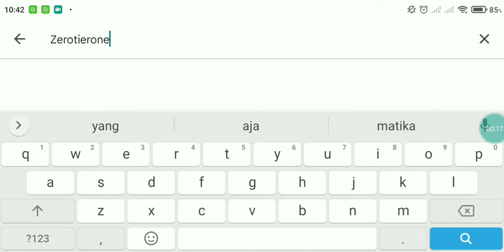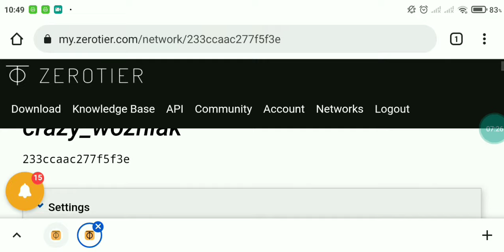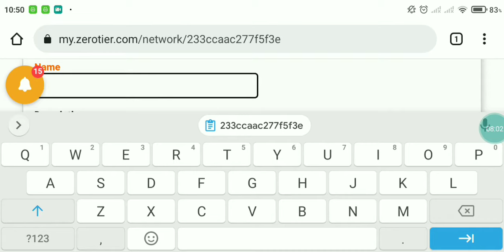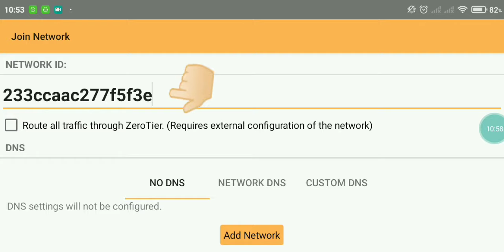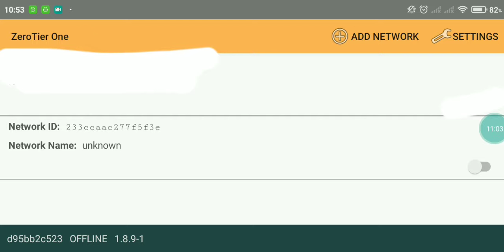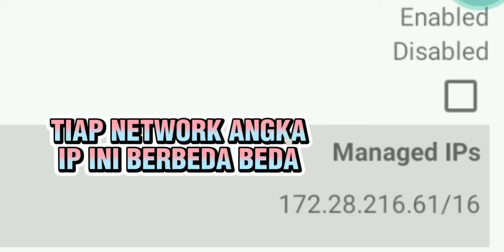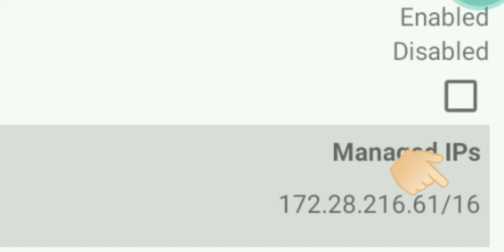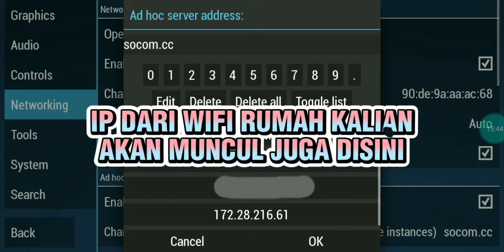Gini cara Multiplayer Jarak jauh Game PPSSPP sama kawan! - Game ppsspp multiplayer online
ini Cara baru mabar Game PPSSPP Jarak Jauh dengan ZeroTier Terbaru 2023,
Mau Mabar ppsspp jarak jauh online game ppsspp sama teman kalian? simak video cara mabar ppsspp online jarak jauh pake zerotier ini sampai selesai dan teliti agar berhasil

Stempel Waktu penting video, Multiplayer ppsspp Jarak Jauh Online Via Zerotierone android:
0:00 [Membuat Jaringan/Network Zerotier]
2:46 [Setting ppsspp Player 1 Multiplayer jarak jauh]
8:29 [Setting ppsspp Player 2 Multiplayer Jarak Jauh + Ada Tips]

Mau Mabar/Multiplayer Game PPSSPP? Silahkan ikuti video tutorial dibawah ya...:
• Ini cara Mabar pake (WIFI) dengan pembahasan lengkap (Part 1 The Warriors disini)

[kalo pingin tau lebih detailnya bisa cek di cara pake wifi]

Mau lihat Game apa saja yang udah tes keberhasilan nya main Multiplayer di PPSSPP termasuk cheat lainnya di ppsspp? Cek playlist aku di bawah:
• Multiplayer GAME PPSSPP WORK! (Banyak Game Ppsspp)